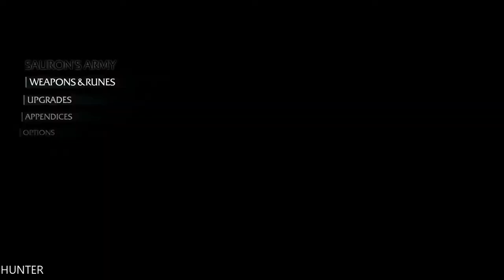Middle Earth Shadow of Mordor Walkthrough Gameplay Part 2 LETS PLAY (1080P60FPS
The game is set in a fully open world, and features various role-playing game elements such as experience points and skills. As you progress in the game, Talion will grow stronger, but so will his enemies. Talion has various unique wraith abilities which give him an edge on the battlefield. By stepping into the wraith world Talion can slow down time, teleport over distances and see targets from afar. These wraith abilities can all be leveled up separately, and the player can also unlock more powerful abilities.

Middle Earth Shadow of Mordor Missions include:
TALION'S STORY: Prologue, Entering Mordor
RATBAG'S STORY ARC: The Spirit of Mordor, Climbing the Ranks, The Warchief
GOLLUM'S STORY ARC: An Interested Party, Shattered Memories, The One Truth
HIRGON'S STORY ARC: The Slaver, The Outcasts, The Monument
BOSS BATTLES AND OBJECTIVES: Warchief Hunt, The Black Captain
QUEEN MARWEN'S/LITHARIEL'S STORY: The Messenger, The Power of the Wraith, The Cure, The Rescue
TORVIN'S STORY ARC: Big Game, Hunting Partners, The Great White Graug
BOSS BATTLES AND OBJECTIVES: Brand the Warchiefs, Lord of Mordor, Mordor in Flames

PC SPECS:
- cpu: INTEL i9 9900K 4.86ghz
- mainboard: ASUS ROG STRIX Z390-F GAMING
- vga: ASUS RTX 2080 Ti Strix OC 11GB
- ram: KINGSTON PREDATOR DDR4 32GB 3466 MHZ CL15
- ssd: SAMSUNG 970 Evo 1TB M.2 SATA 3400/1500
-hdd : WDD RED 6tb x3
- psu: EVGA 1300WATT
- cpu cooler: CORSAIR H100I V2 HYDRO SERIES
-case: Phanteks Enthoo Evolv atx + RGB LED